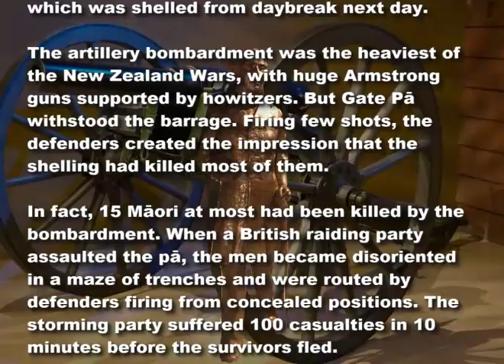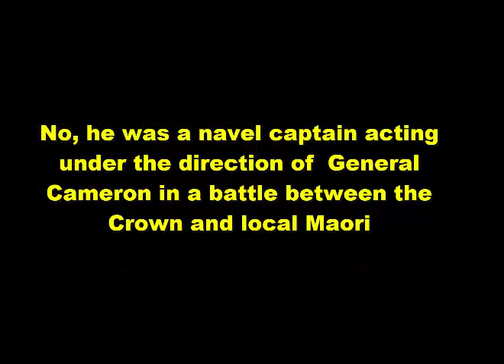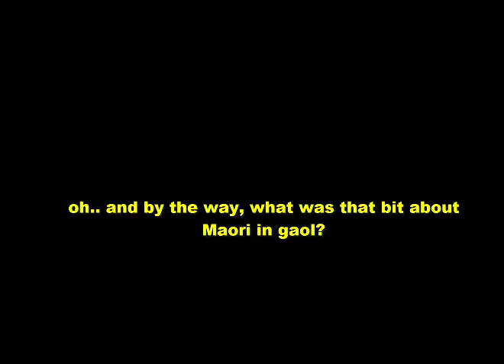Battle of Gate Pa